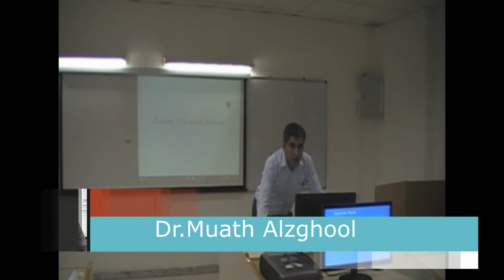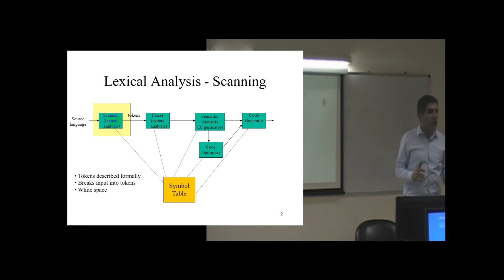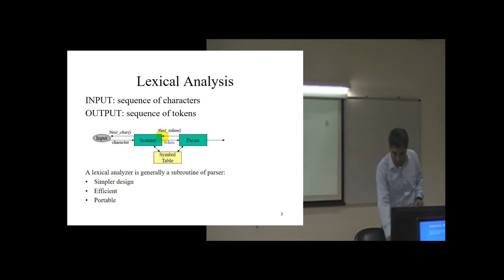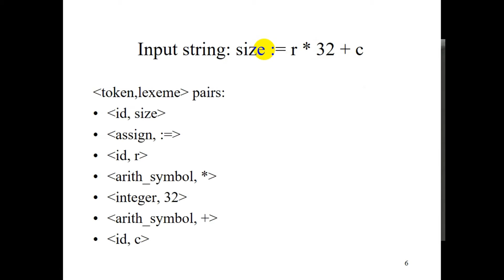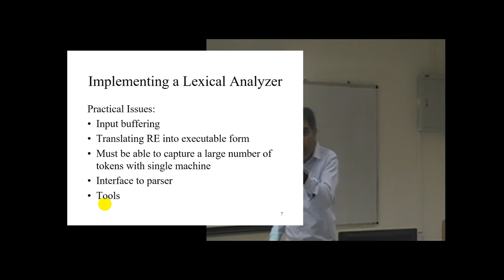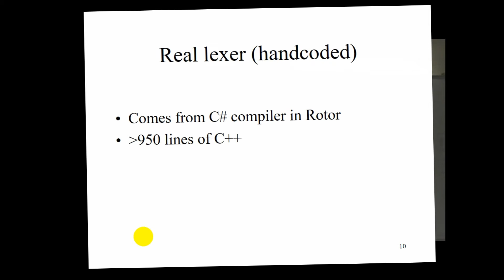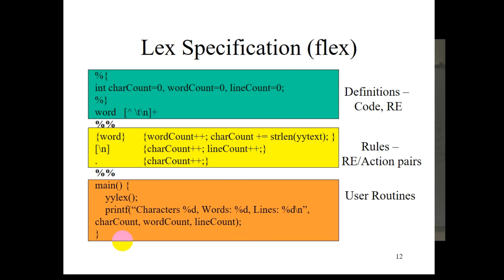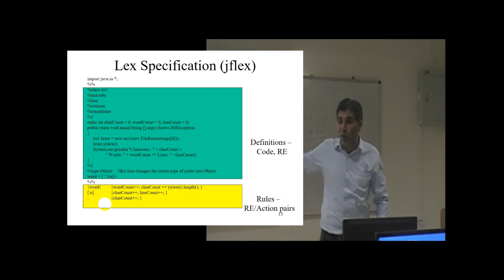Day 07: Compiler | Lexical Analysis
الدكتور معاذ الزغول (Muath Alzghool)